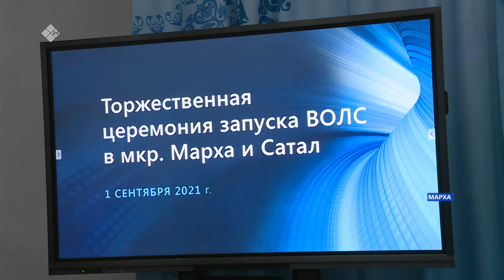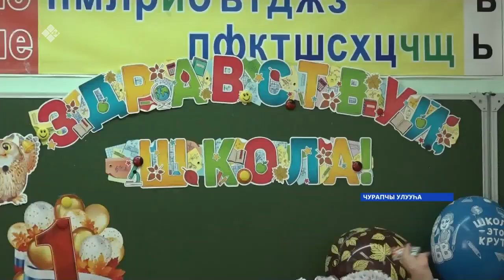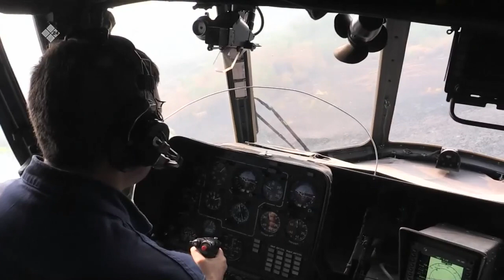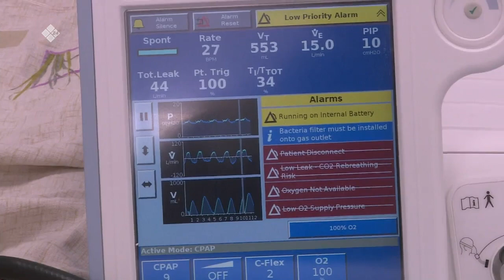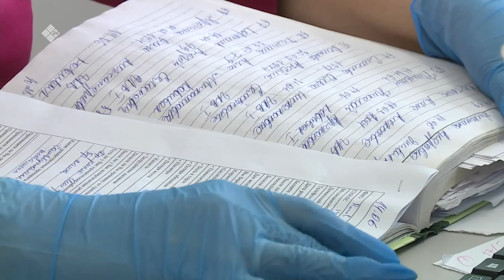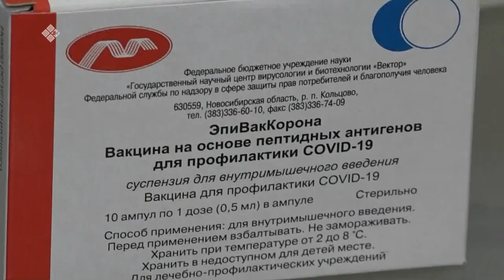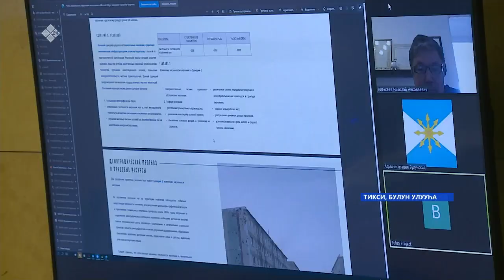«Саха сирэ» информационнай биэрии. Балаҕан ыйын 01 күнэ, 13:30ч.